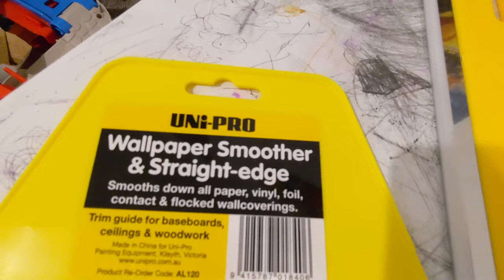How to Install Wall Flower Sticker on house Wall Guide - Lazy Uploader